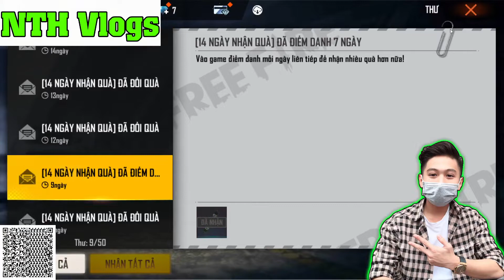Hôm nay là thứ mấy chắc chắn là play game NTH VLOGS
đăng kí cho phương gaming nhé mọi người ơi 😘😘😘😘😘